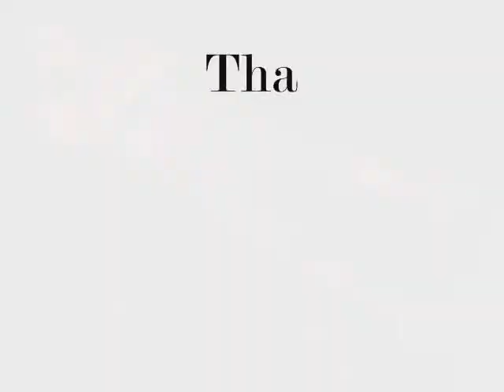Dee jay Saidamen